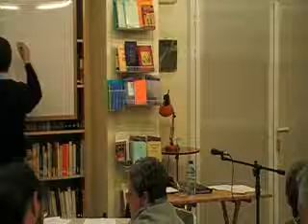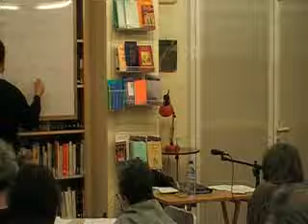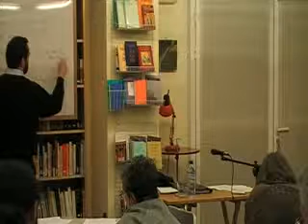2-FILOCALIA MELLONI 20-04-09 (6 de 9)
2-FILOCALIA MELLONI 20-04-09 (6 de 9)